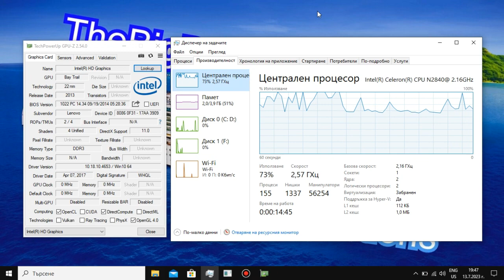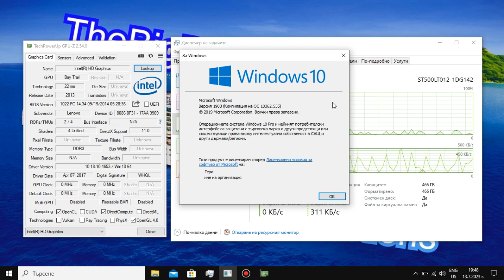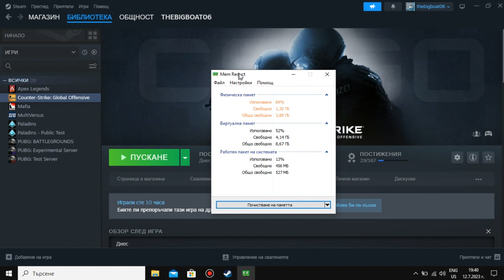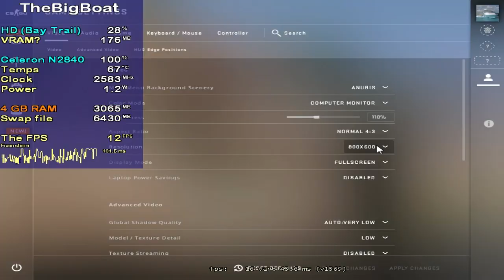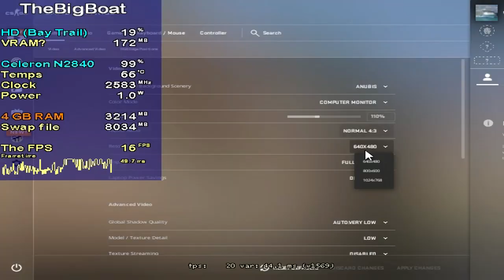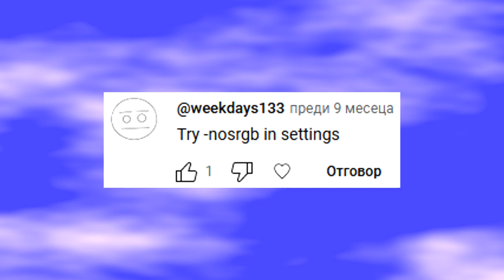CS:GO (2023, REVISITED) on LOW-END LAPTOP || Intel Celeron N2840, Intel HD (Bay Trail), 4 GB RAM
This is how CS:GO runs on a super low-end laptop with the Intel Celeron N2840 that's slower than the Intel Core 2 Duo T7400 from 2006 and the Intel HD Graphics (Bay Trail) that are weaker than the GeForce 210, in 2023.

Again, this is a revision video, as when I previously benchmarked this game, I was playing in a bot match, and since bots are far more CPU intensive than human players for some reason, the game ran at only 5 FPS.

Link to the old video, if you want to see how a bot match runs (more like walks)
🔧 *SPECS:*
🔵 *Integrated GPU: Intel HD Graphics (Bay Trail)* - 2 GB shared memory; 4 unified shaders; 792 MHz burst frequency (for the N2840); Ivy Bridge architecture; DirectX 11 and OpenGL 4.0 support; Using driver version 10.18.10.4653
== *OS: Windows 10 Pro 1903*
🔳 Motherboard: LENOVO Lenovo ideapad 1
💻 *Laptop: Lenovo IdeaPad 100-15IBY 80MJ*
🕒 Timestamps:
00:00 - Intro and Specs
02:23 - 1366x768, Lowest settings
05:44 - 800x600, Lowest settings
08:40 - 640x480, Lowest settings
11:58 - 640x480, -nosrgb
15:10 - Outro
Benchmark footage recorded externally from my phone 📱 in order to show the actual performance. Settings and desktop footage recorded internally using Bandicam (cracked, baby).